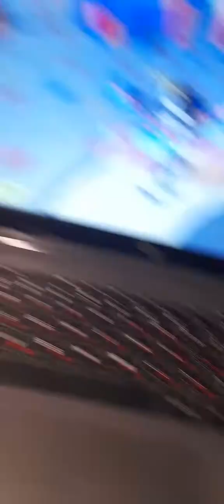тайкон поппи плэйтайм *2 часть*